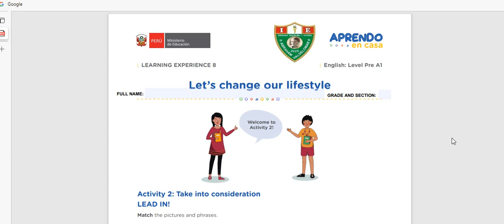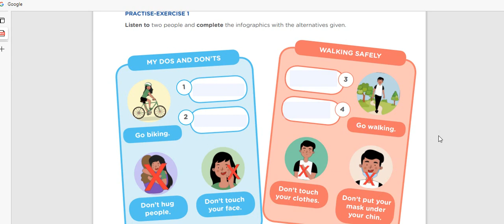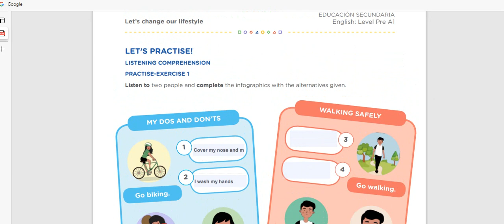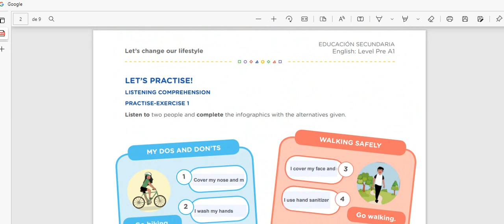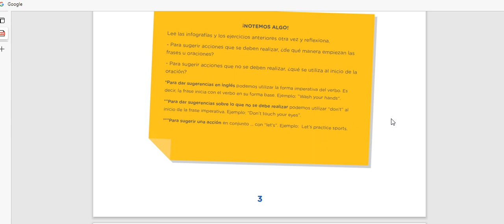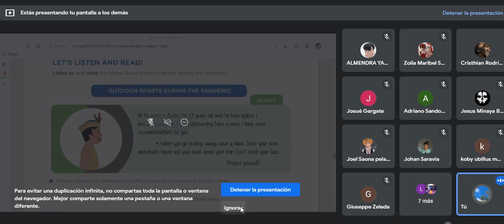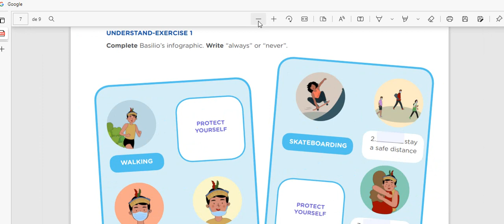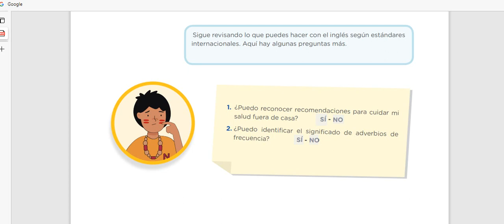PRE A1 Activity 2 Take into consideration, Activity 3 what I do